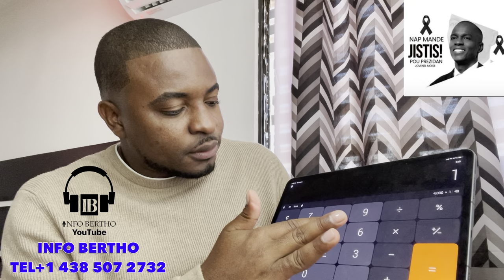FBI MEN POUSA ARIEL TOUYE PDT JOVENEL GADON SEZISMAN.NENEL CASSY AK ANDRE MICHEL ANTRAVE ZEN PETE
InfoBerthoFBI MEN POUSA ARIEL TOUYE PDT JOVENEL GADON SEZISMAN.NENEL CASSY AK ANDRE MICHEL ANTRAVE ZEN PETE